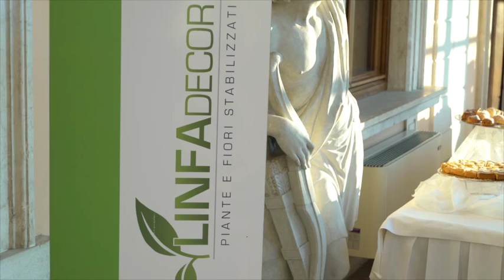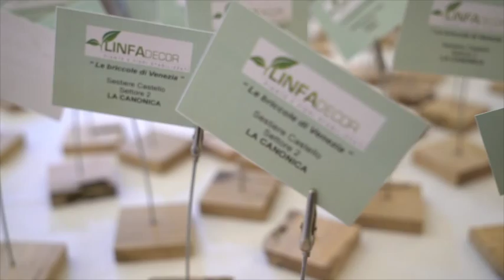Linfadecor Evento villa Fenaroli